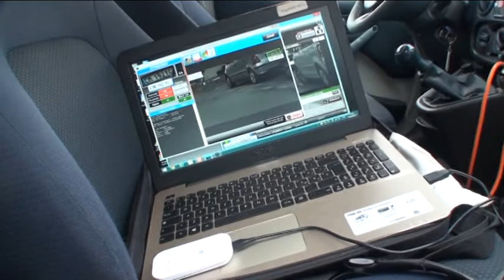ALBANELLA, ACCOLTI RICORSI SCOUT SPEED